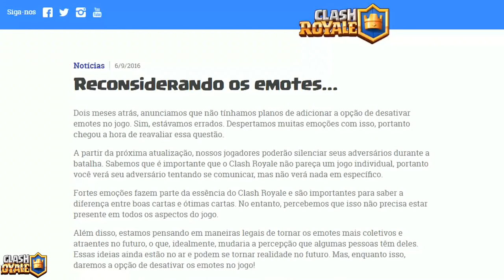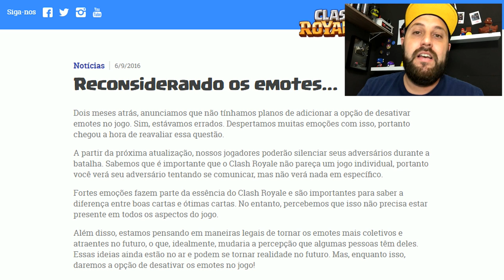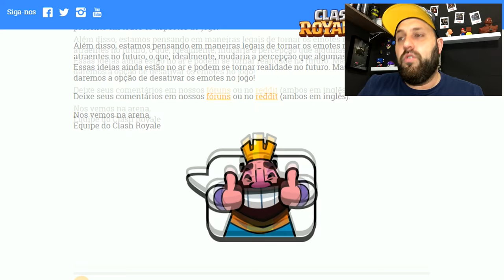SERÁ O FIM DOS EMOTES NO CLASH ROYALE?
HOJE FOMOS SURPREENDIDOS COM UMA NOVIDADE PARA A PRÓXIMA ATUALIZAÇÃO!! SIM, SERÁ O FIM DOS EMOTES NO CLASH ROYALE?

Reconsiderando os emotes...

Dois meses atrás, anunciamos que não tínhamos planos de adicionar a opção de desativar emotes no jogo. Sim, estávamos errados. Despertamos muitas emoções com isso, portanto chegou a hora de reavaliar essa questão.

A partir da próxima atualização, nossos jogadores poderão silenciar seus adversários durante a batalha. Sabemos que é importante que o Clash Royale não pareça um jogo individual, portanto você verá seu adversário tentando se comunicar, mas não verá nada em específico.

Fortes emoções fazem parte da essência do Clash Royale e são importantes para saber a diferença entre boas cartas e ótimas cartas. No entanto, percebemos que isso não precisa estar presente em todos os aspectos do jogo.

Além disso, estamos pensando em maneiras legais de tornar os emotes mais coletivos e atraentes no futuro, o que, idealmente, mudaria a percepção que algumas pessoas têm deles. Essas ideias ainda estão no ar e podem se tornar realidade no futuro.

Mas, enquanto isso, daremos a opção de desativar os emotes no jogo!

Deixe seus comentários em nossos fóruns ou no reddit (ambos em inglês).

Nos vemos na arena,
Equipe do Clash Royale

"BRUNOCLASH"

GEEKSTER BRASIL

"BRUNOCLASH"

Música da Intro:
50 Cent - In Da Club

“Go Clash”